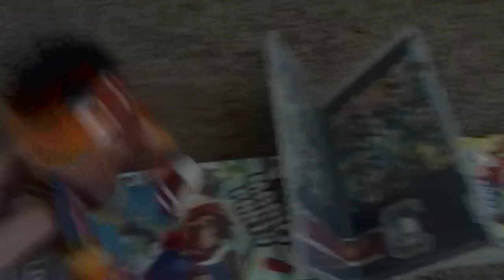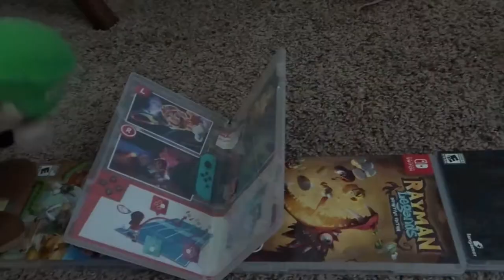Total Drama Island Plush Episode 4 "Parkour Tour" - Plush Films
3 Down 11 To go, The campers Do Parkour and it was crazy. Devil and Bonnie create some sort of rivalry.

all music and sound effects used in this video are owned and copyrighted by their owners

Don't forget that New Videos Come Out every Saturday! 5:00 Eastern Time